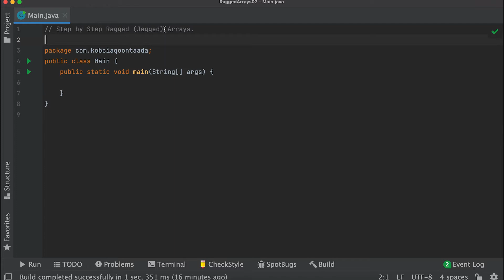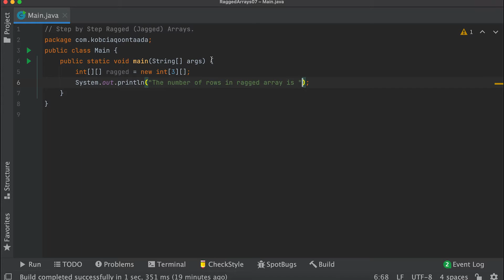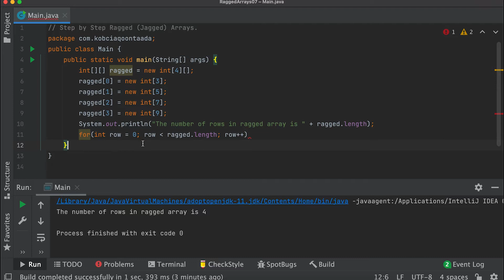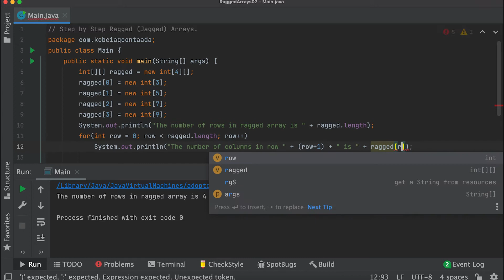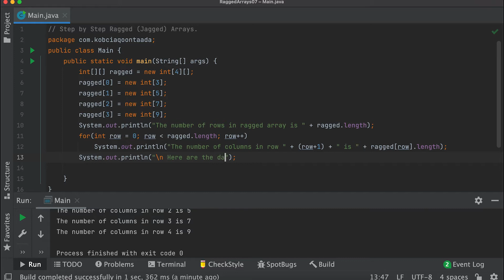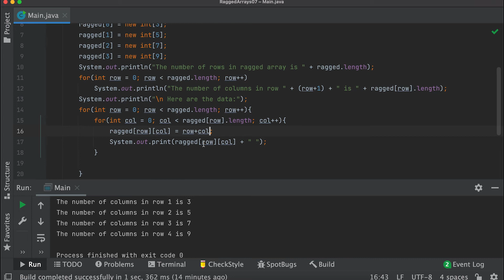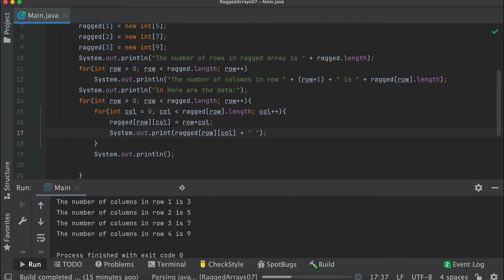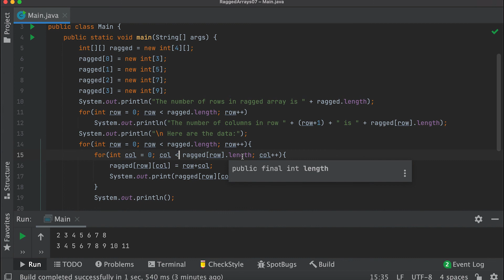Step by Step Ragged (Jagged) 2D Arrays in Java || Episode #06 || in SOMALI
Ragged Arrays is also known as Jagged:
Because the rows in a two-dimensional array are also arrays, each row can have its own length. When the rows of a two-dimensional array are of different lengths, the array is known as a ragged array. You create a ragged array by first creating a two-dimensional array with a specific number of rows, but no columns. Here is an example:
int[][] ragged = new int[4][];
This statement partially creates a two-dimensional array. The array can have four rows, but the rows have not yet been created. Next, you create the individual rows as shown in the following code:
            ragged[0] = new int[3];
ragged[1] = new int[4];
ragged[2] = new int[5];
ragged[3] = new int[6];
// Row 0 has 3 columns.
// Row 1 has 4 columns.
// Row 2 has 5 columns.
// Row 3 has 6 columns.
This code creates the four rows. Row 0 has three columns, row 1 has four columns, row 2 has five columns, and row 3 has six columns. The following code displays the number of columns in each row: